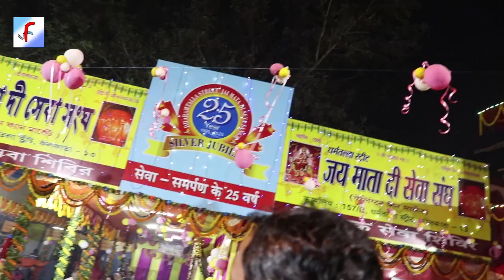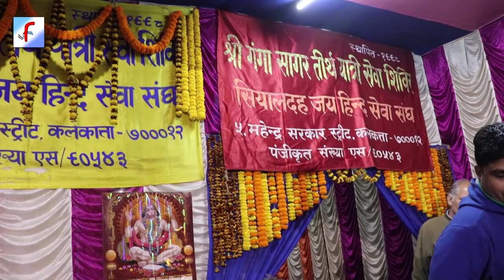गंगा सागर मेला २०२० # Ganga Sagar Mela 2020 # Part : 1 # गंगा माईया की भक्त जरूर देखे # Feelmon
गंगा सागर मेला २०२०
गंगा माईया की भक्त जरूर देखे
Part : 1

13th to 15th, January 2020

Pooja Timings: 3:00 AM onwards

The second most popular mela after Kumbh Mela is the Ganga Sagar Mela. It is India's biggest fair held in Sagardwip, West Bengal and witnesses a large number of people pouring in. Celebrated with great vigour and enthusiasm, the festival has a cultural and spiritual significance where pilgrims dip themselves in the holy waters of Ganga to purify their souls. Held during the winters, the Mela is an annual gathering of pilgrims which see a number of rituals, lit lamps and chanting in and around Sagardwip.

Ganga is regarded as the holiest river in the Hindu mythology. The river originates in Gangotri and marks an end of her journey in Sagardwip where it merges with the Bay of Bengal. There is a myth which goes around that if one bathes in the Ganga here, he/she would be cleansed of all his/her sins. The number of tourists has been increasing year after year; thus, the festival is such a grand affair when thousands of devotees from all races, backgrounds, cultures and nationalities take a dip in the holy waters and worship Lord Surya.

The tourists after taking a dip also visit the temple of Kapil Muni, a well-known sage of the Hindu mythology. The fair takes place on the day of Makar Sankranti which is celebrated every year on either the 14th or the 15th of January.

A place of exceptional beauty and religious significance, Sagardwip is a beautiful island, just off the Bengal coast. It is the point where the river Ganga meets the Bay of Bengal, and thus it has religious connotations. Sagardwip has some great beaches for rejuvenation and relaxation and is also a haven for trekkers. It is known throughout the world for hosting the Ganga Sagar Mela in January when thousands of devotees take a dip in the Ganga in Sagardwip.

Among the crowd who visit the fair, the Naga Sadhus are the highest in numbers. Their bodies are generally smeared with ash while they perform yoga and rituals at their camps. These rituals are also attended by most devotees making it another popular attraction at the fair

How To Reach :
Sagardwip is located just 124 kms from Kolkata and can be reached via railways, roadways and airways.

Railways :
Some trains connect the various regions to Howrah, and from there one can take a taxi to Sagardwip. There is the EMU train service available which can be boarded at Sealdah southern section and takes one to Kakdwip. From Kakdwip, rickshaw pullers are available who ferry one to the destination.
Another Railway option is to take jetties from the Namkhana Railway Station.

Roadways :
One can drive from Sagardwip to Kolkata.
However, if you are travelling from Mumbai, Delhi or Chennai then the following highways can be taken.
Mumbai to Kolkata, NH 53
Delhi to Kolkata, NH 19
Chennai to Kolkata, NH 16

Airways :
The closest airport is Netaji Subhas Chandra Airport in Kolkata. From Kolkata again the roadways can be used.

Accommodation :
The State Government puts up camps at the venue, and the visitors can take accommodation there. There are numerous cottages and hotel rooms around the site where one can stay comfortably.

Places To Visit Nearby :
Kapil Muni temple is one attraction where the pilgrims generally pay a visit after taking a dip as already mentioned above.
The sea beaches are also a must visit.
The Fairgrounds
The Sagar Lighthouse and Port
The Ramakrishna Mission Ashram

Travel Tips :
Carry mosquito nets and snake repellent as the snake bite mortality is high.
Carry warm clothes as it may get a little chilly.
Carry emergency lights as the electricity supply is unstable.
Do not travel at night.
Do not litter to avoid government penalties.

Thus, to witness an unforgettable sight of lamps and to reverberate in the chants, a visit to the Ganga Sagar mela is highly recommended.

My Equipments
Camera || Canon 200 D
Lens || Canon EF50MM F/1.8 STM Lens
Lapel || Boya Lavalier Microphone
Boom Microphone || Ahuja